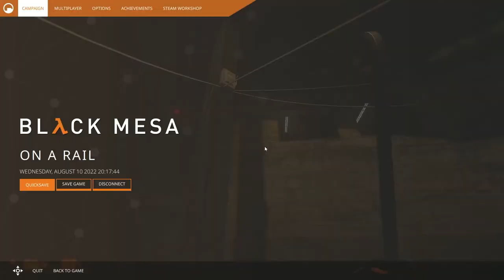Black Mesa -- Part 4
I go through On A Rail and Apprehension in this video.